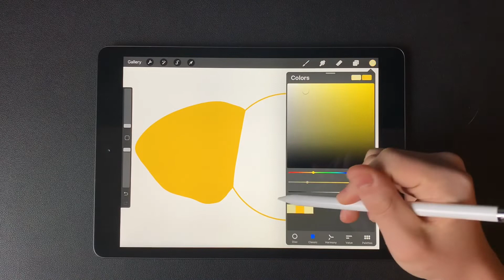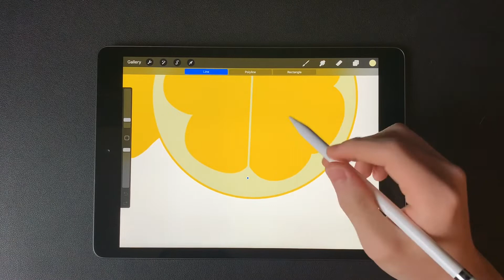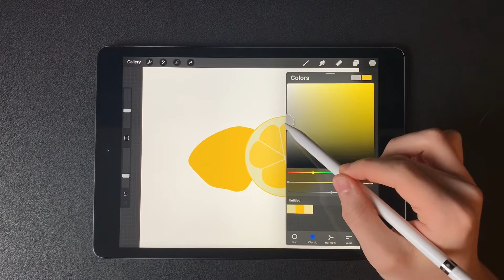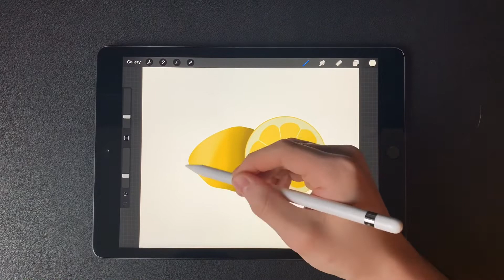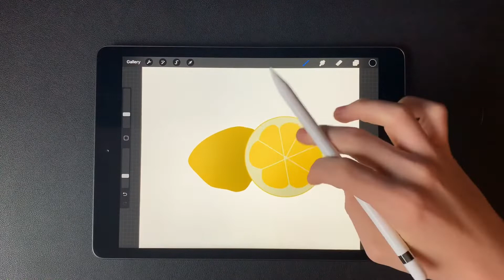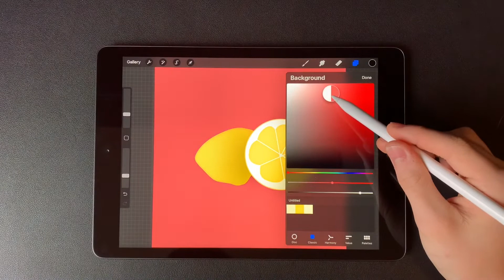Drawing A Lemon In Procreate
In this video I will be drawing  a lemon in procreate on my iPad.

If you want me to draw something specific then leave a comment describing what you would like for me to draw.